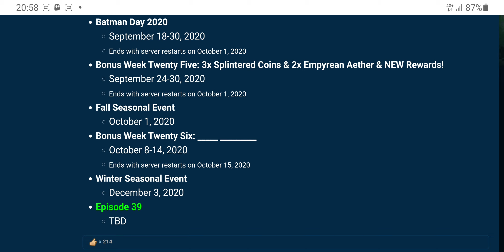DCUO 3x Splintered Coins & 2x Empyrean Aether & NEW Rewards!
Bonus marks and new rewards !!!